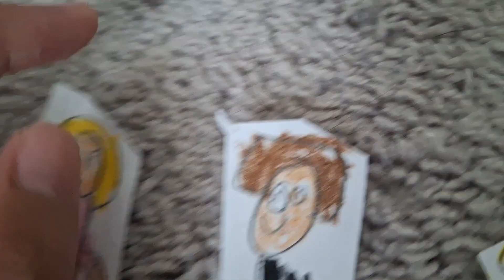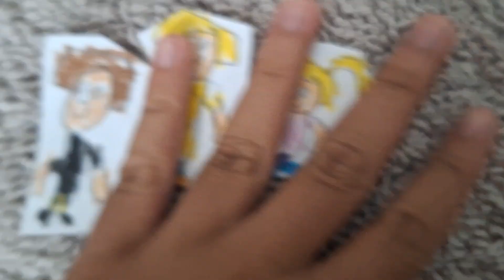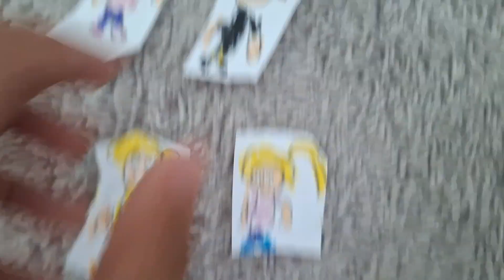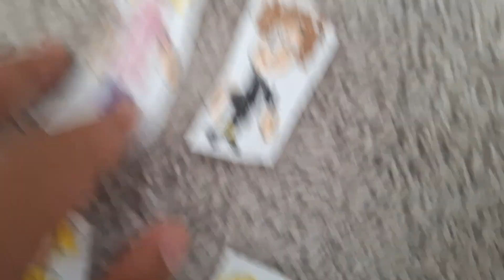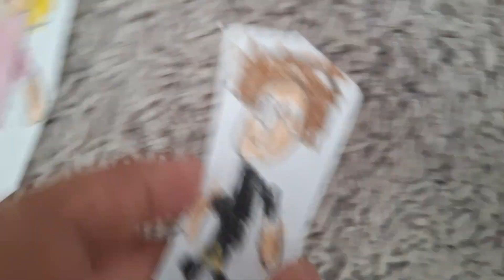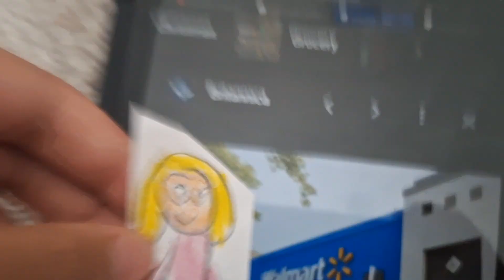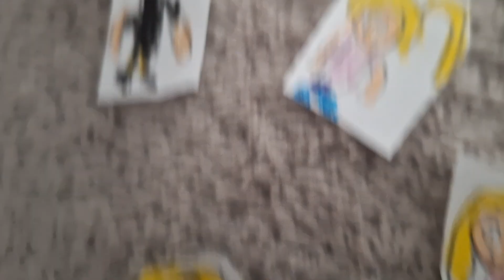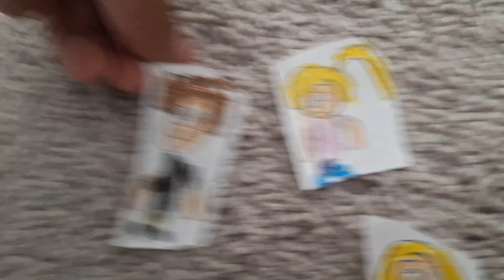Nathan misbehaves at back to school shopping and gets grounded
School is almost here and Nathan and his family are going back to school shopping however Nathan is not happy at the fact that he's going back to school how will he react find out